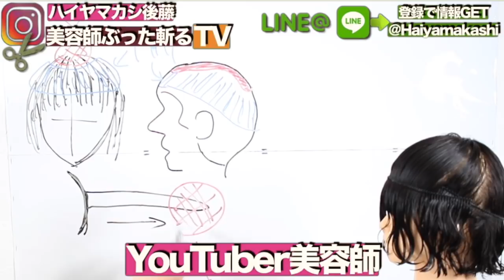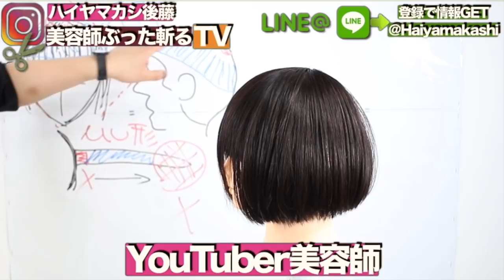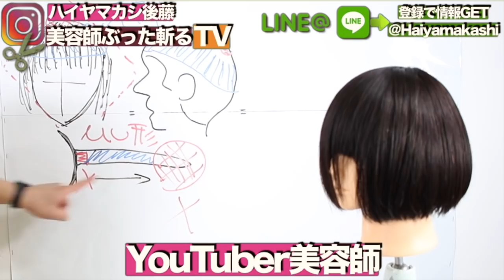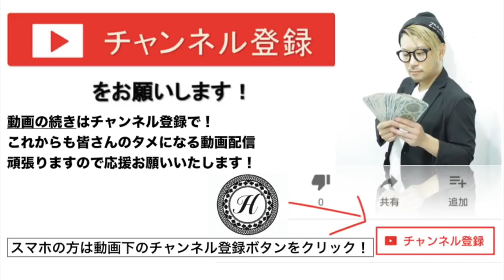【最新】自宅で縮毛矯正 くせ毛 必見 縮毛矯正を全て暴露＠ 札幌美容室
HAIYAMAKASHI
LINE@：＠haiyamakashi